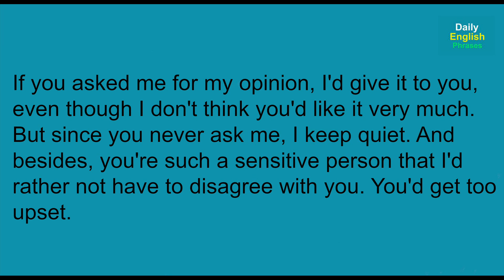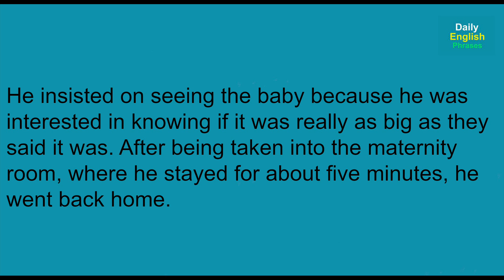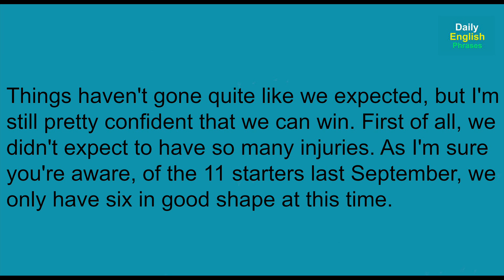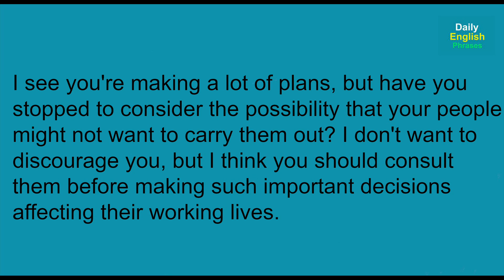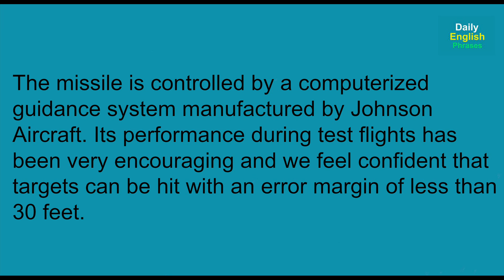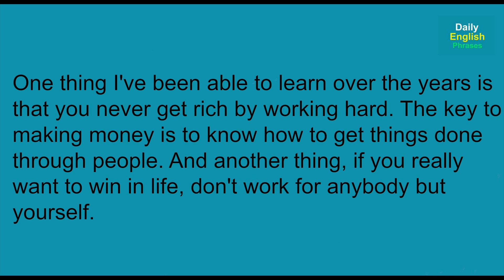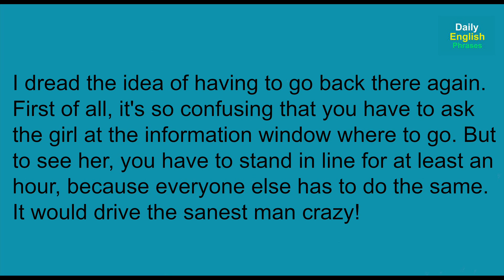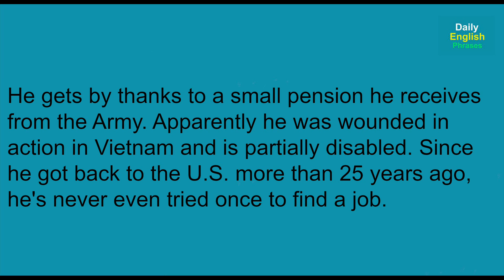English Sentences for Daily Use with American and British Pronunciations: Inglés fácil y rápido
Every sentence is said in American English and then in British English until the end of the video lesson.

Learn basic, intermediate, and advanced English with this lesson of English sentences for daily use which are very common and necessary to know. In this English lesson, you'll learn and get used to the most important sounds between American  and British accent that you need to know to be able to understand and communicate in English like a native English speaker.

Cada frase es dicha en inglés americano y entonces en inglés británico hasta el final de la lección de inglés.

Aprende inglés básico, intermedio y avanzado con esta lección de frases en inglés para la vida cotidiana que son muy importantes para fluir en el inglés de una manera fácil y efectiva. En esta lección, aprenderás y te acostumbrarás a los sonidos más importantes del acento americano y británico en el lenguaje hablado.

english sentences for daily use, american english speaking practice, fluent english speaking conversation, learn english conversation, british english learning, american accent, british accent, how to speak english well, how to speak english without an accent, spoken english course, english for beginners, learn english for children, learn english through story, study english conversation everyday, how to speak english like a native speaker, british english speaking videos, american english pronunciation, british english pronunciation, fluent in english conversation, study english conversation, tips to improve your english, listening english practice with subtitle,